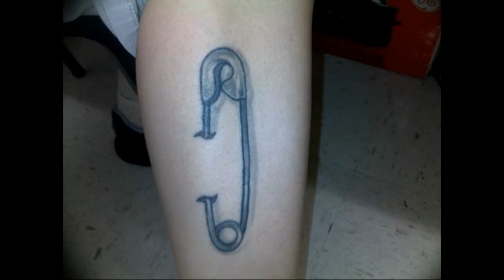The pin tattoo meaning - Photo examples and facts for the site tattoovalue.net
- On our website there is more information about the meaning and significance of the tattoo with a pin pattern, there are photos of ready-made tattoos and sketches. The pin tattoo meaning - Photo examples and facts for the site tattoovalue.net.